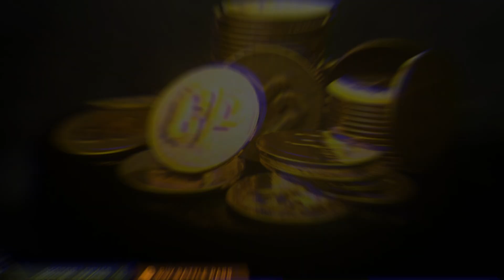Get FREE Battlepass Tokens Right Now Before Its Patched On MW2 (Call Of Duty Modern Warfare 2)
Video Title: *NEW* MW2 FREE ITEMS XP GLITCH! UNLIMITED XP AFK *UPDATED* BATTLEPASS TOKENS NOW MW2 GLITCHES!

► Video Inspiration - Bubs

💬 Become A Channel Member On My Channel! 🙂💚

BECOME A MEMBER AND HELP ME OUT A TON FOR CHEAP AS £1.99 AND GET EXCLUSIVE PERKS AND SHOUTOUTS!!! 💚⬅️

The link is above for the server.